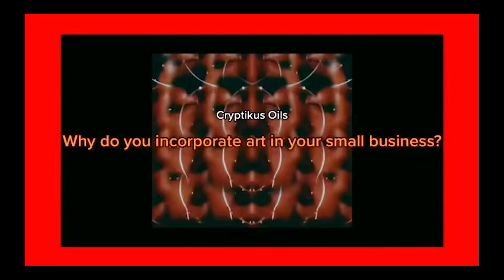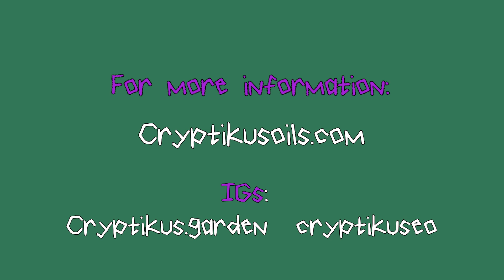I did yoga in a dress and took two tabs of acid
Another week down and more to upload sis...I haven't filmed too much during the sacred made medicine experience, but I'm opening up slowly but surely to the world. Of course you can find @yogawithadriene sessions on her page or any other yogi thats for you on YT!

Yoga in a dress makes me feel empowered ASF

*I would consider myself to be a high beginners/low intermediate level.*
*Currently using YWA until its time to transition to another instructor*

About Me:
Eccentric Hermit
Taurus
Spiritual Nomad
Born In New York